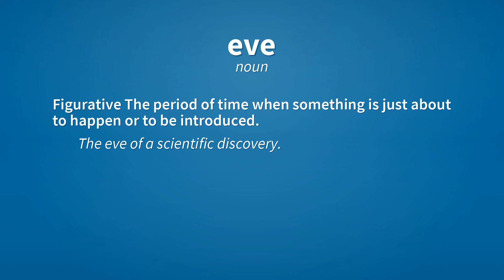Eve | Meaning of eve 📖 📖 📖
See here, the meanings of the word eve, as video and text.

eve (noun)
    The day or night before, usually used for holidays, such as Christmas Eve.

eve (noun)
    Figurative The period of time when something is just about to happen or to be introduced.
        The eve of a scientific discovery.

Reference:
    eve